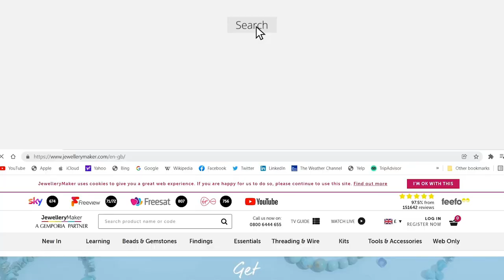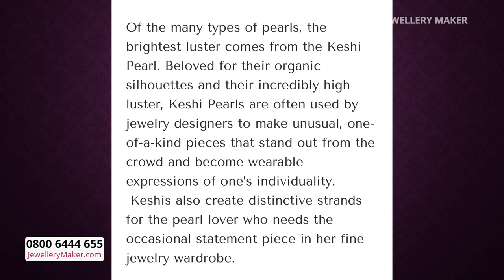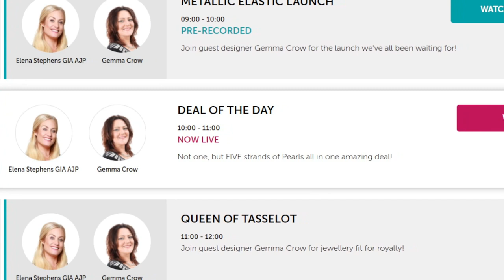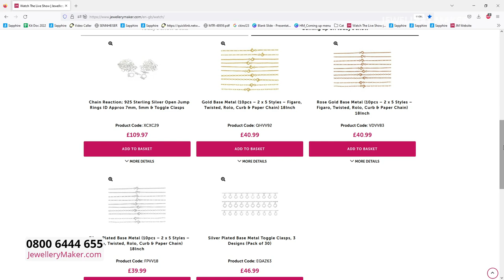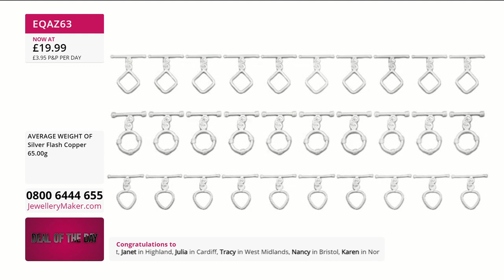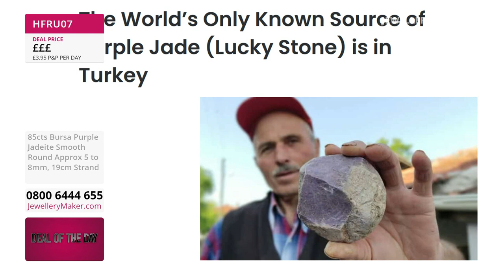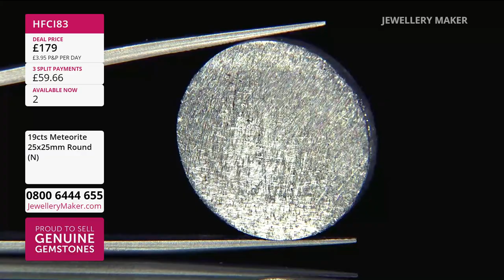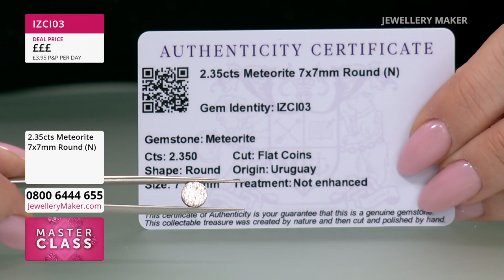JewelleryMaker LIVE 19/12/22